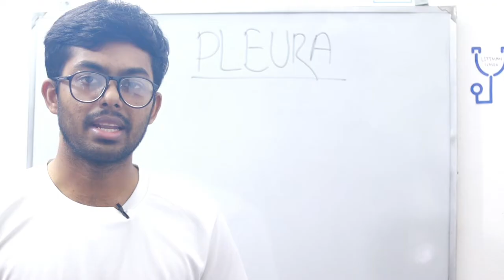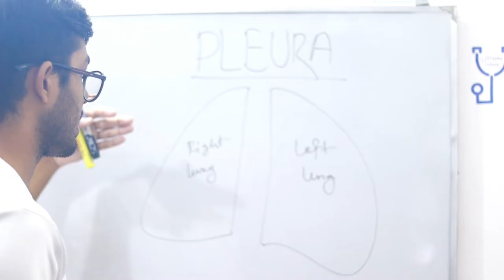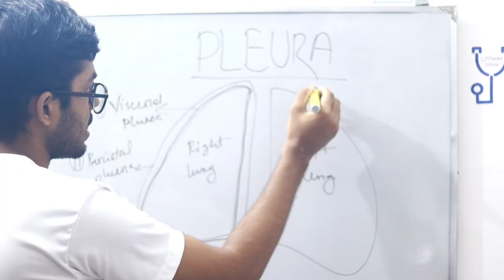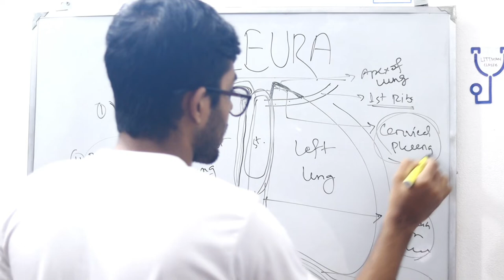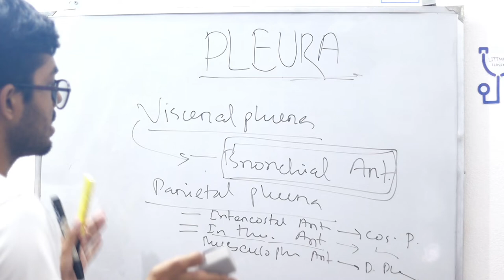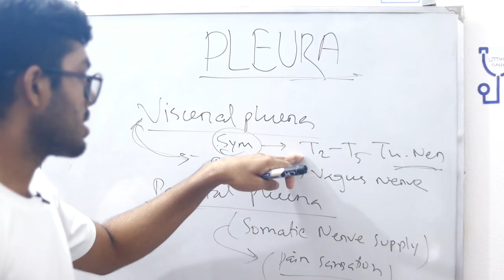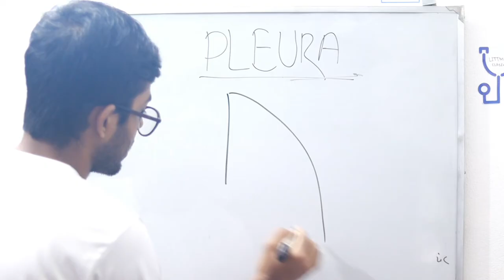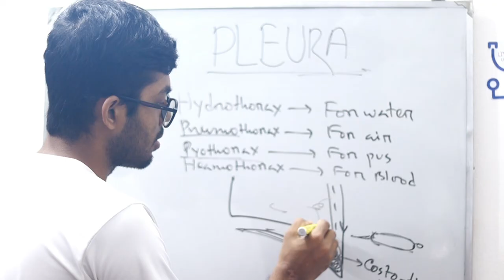'PLEURA' Anatomy Thorax Card Lecture.